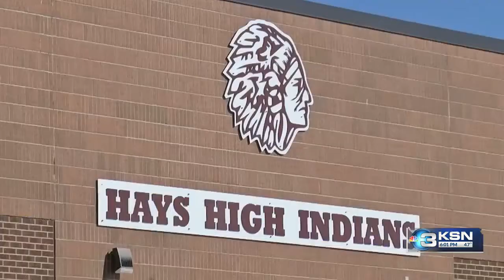Districts weigh in on Kansas BOE decision to drop Native American mascots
Nearly two dozen Kansas schools could be getting a new mascot. That's if they were to follow a new recommendation from the Kansas Board of Education to remove all Native American mascots.